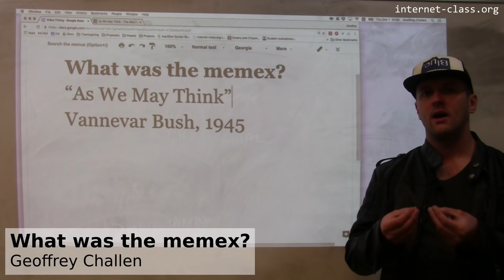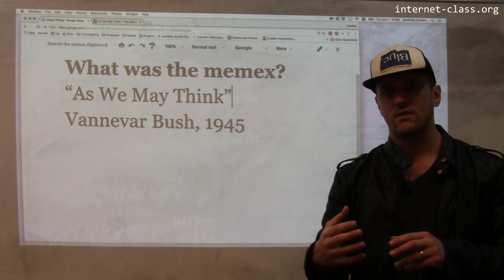What was the memex?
In 1945 Vannevar Bush described a computer system very similar to today’s modern internet in a seminal article in the Atlantic Monthly entitled &quot;As We May Think&quot;. He called his creation the memex. Bush imagined the memex as a device that would function as a supplement to our own faulty and limited memory. We would use it to store all of our books and communications, and it would allow us to summon them at will. Although the internet evolved features that Bush did not anticipate, his vision found realization in the web we use today. Particularly in the search engines which allow us to retrieve information so quickly and easily.